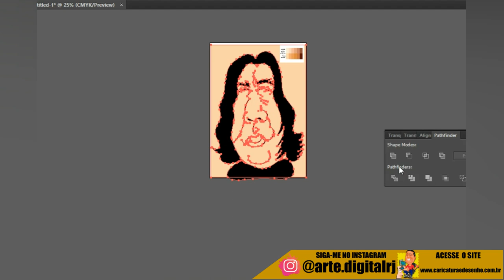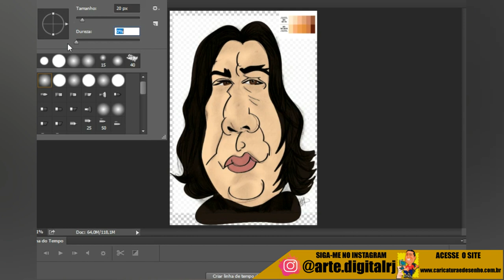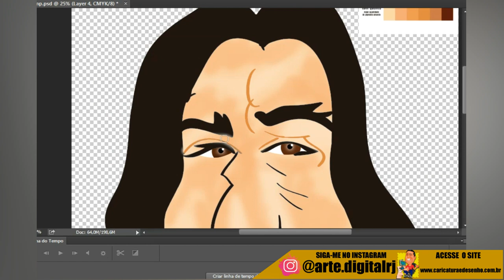Pintura Digital da caricatura Severus Snape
É isso ai galera, eu já havia feito essa caricatura do Severus Snape, e agora revolvi transformar em desenho digital e para isso, tem que passar por esse processo de pintura digital. Espero que vocês gostem do vídeo.
Vou trazer mais personagem de Harry Potter caricaturado para Pintar.